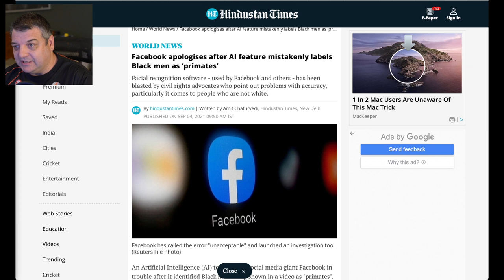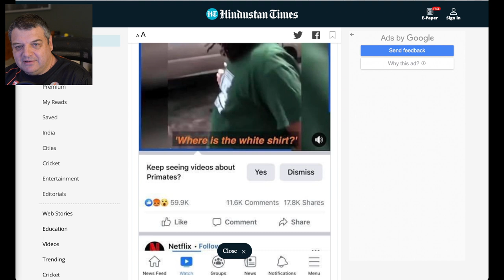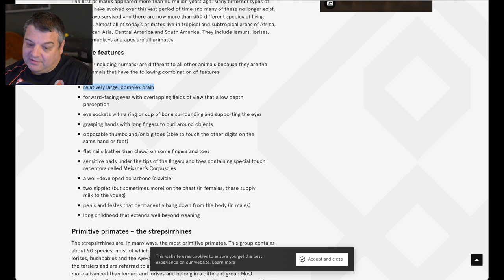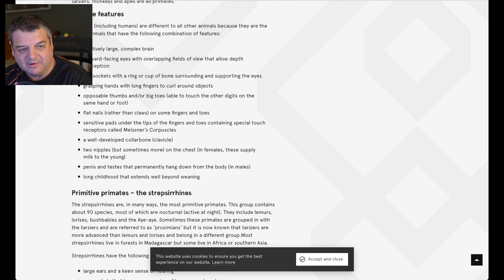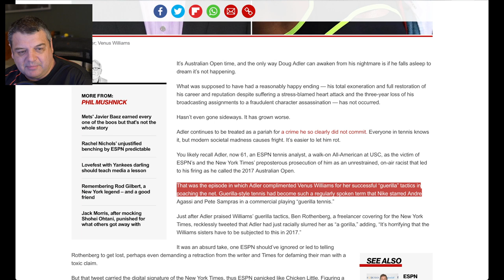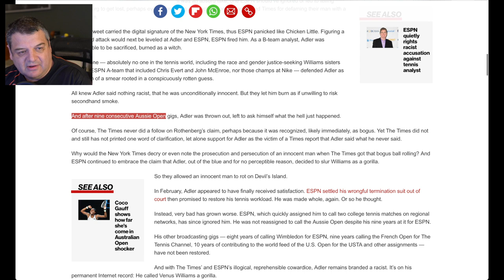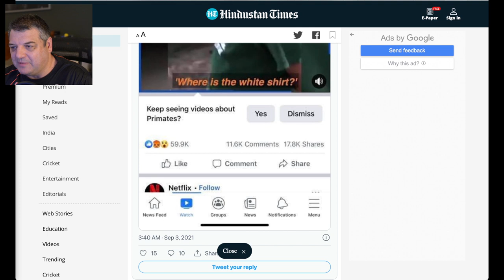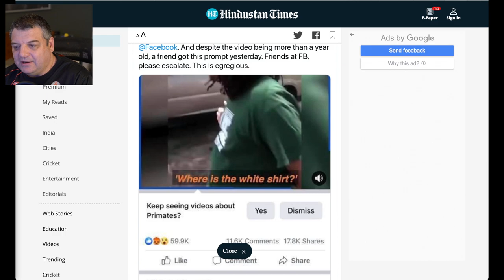Facebook Apologises For Its AI Identifying Black Men As "Primates"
In this video I will show you that the actual Artificial Intelligence was correct in it's suggestion
Websites used in video
Facebook AI apology